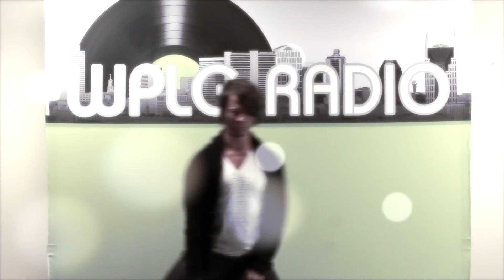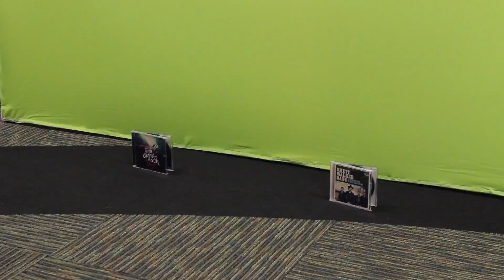Fighting for your first 2 song adds of 2013!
- Mike and Rhett duke it out to be your #1 and #2 song adds for 2013! going for adds January 4th, 2013!